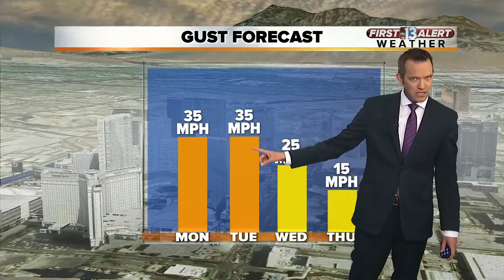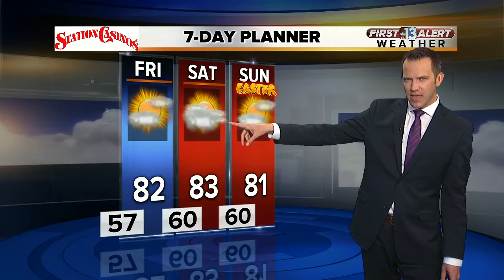13 First Alert Weather for March 26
Midday weather forecast for March 26, 2018.